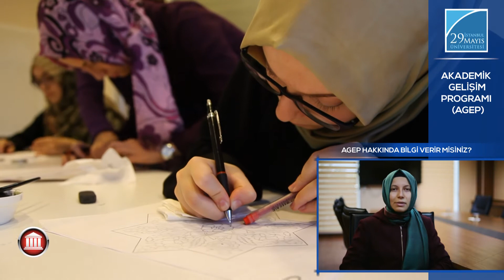Akademik Gelişim Programı (AGEP)